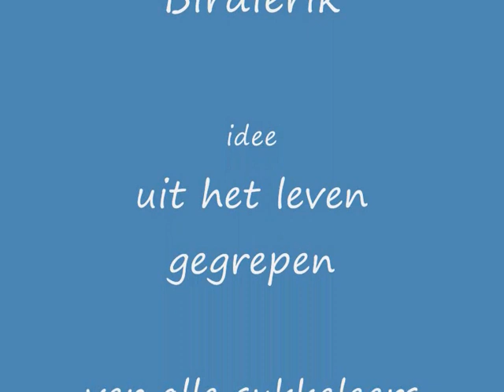de clochard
De Clochard: op een liedje van Michel Cleemput, uit de cd Muziekoilsjt volume 2